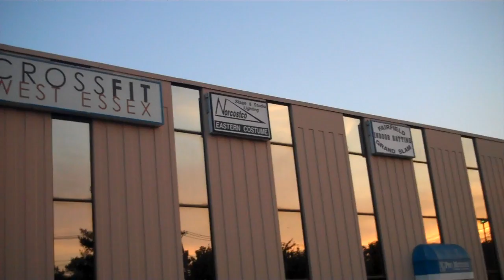6am Part 2